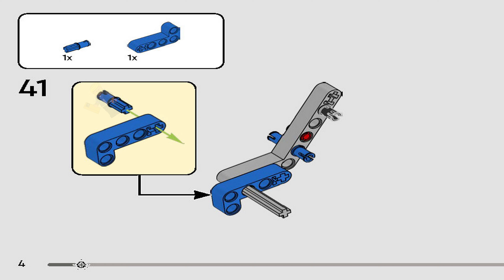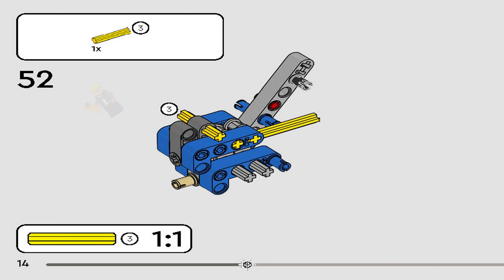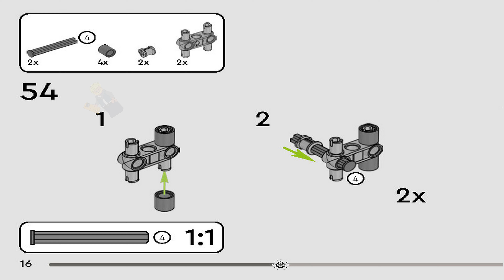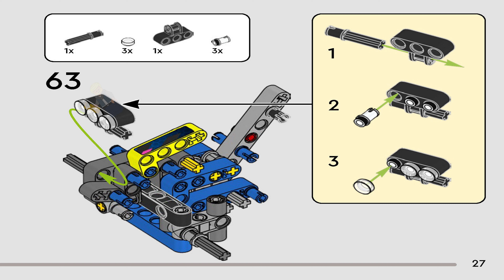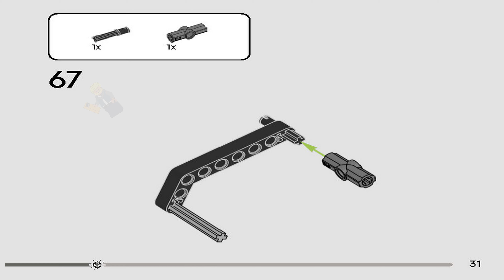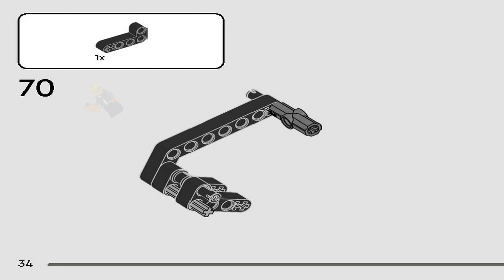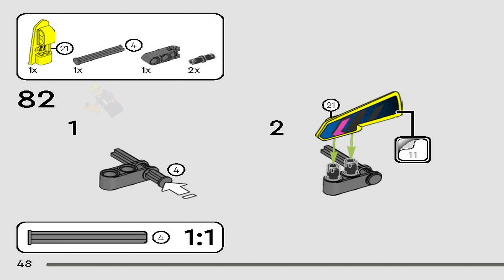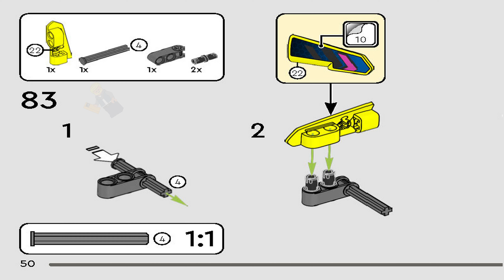LEGO Instructions - Technic - 42164 - Off-Road Race Buggy (Book 2)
LEGO 42164 Instructions from the LEGO Technic  theme will guide you how to build LEGO Off-Road Race Buggy Technic set 42164

Kids aged 8 and up enjoy big-time fun with this cool vehicle toy. Young builders develop their skills as they assemble the LEGO® Technic™ Off-Road Race Buggy (42164). The experience continues as they test out their model. It features authentic details inspired by real buggy race cars, including rear suspension, a moving 4-cylinder engine and cool flex steering. This set makes a great treat or gift idea for kids who love vehicles and race car toys.

LEGO Technic construction kits combine realistic details with interactive models to inspire young LEGO builders to learn more about engineering. Give kids a fun building adventure with the LEGO Builder app where they can zoom in and rotate models in 3D and track their progress.

A building toy for kids aged 8+ – Race car fans can have lots of fun building and playing with the LEGO® Technic™ Off-Road Race Buggy car for boys and girls who love vehicle toys
4-cylinder engine – This car toy features authentic details inspired by real buggy race cars, including a moving 4-cylinder engine
Steering and suspension – Kids put their car to the test as they try out the rear suspension and the flex steering, which lets the buggy tilt nimbly from side to side
A car gift idea for kids – This set makes a fun treat or gift for boys, girls and kids who love vehicles or car building sets
An introduction to engineering – LEGO® Technic™ buildable model sets feature realistic movement and mechanisms that introduce young LEGO builders to the universe of engineering
Small LEGO® set – 219-piece set with a car measuring over 3.5 in. (9 cm) high, 6.5 in. (17 cm) long and 4 in. (11 cm) wide